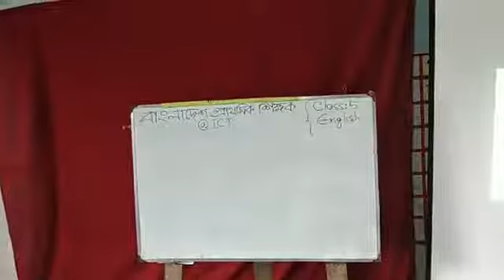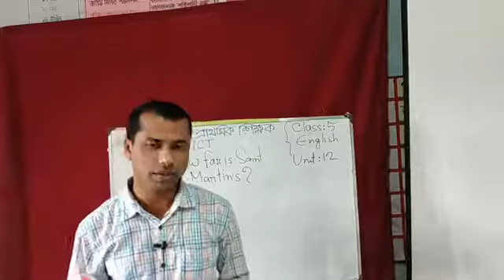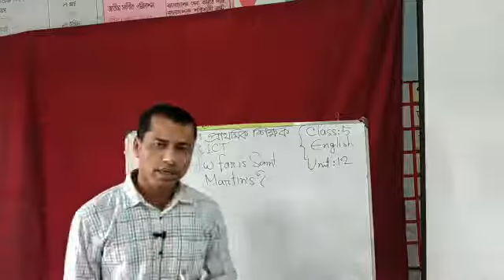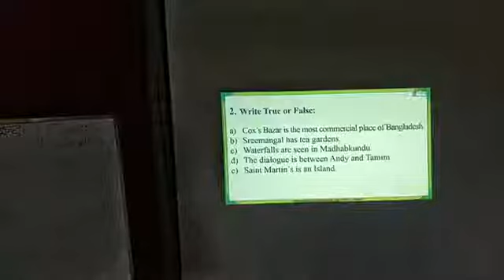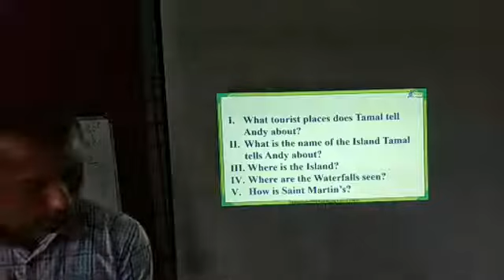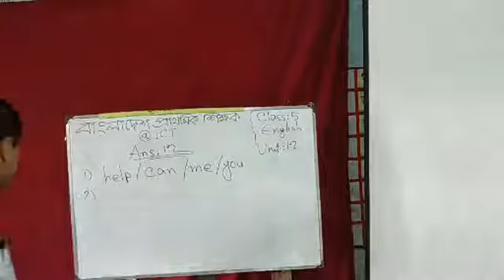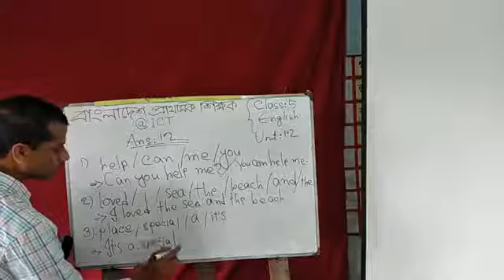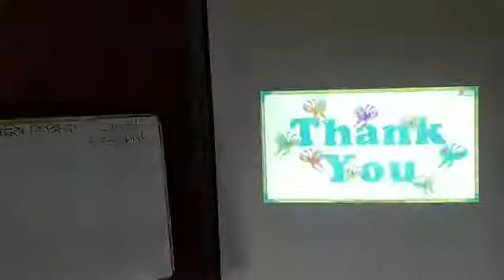English:5_Unit:12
Soecial Live Class in "বাংলাদেশ প্রাথমিক শিক্ষক @ICT"  on 12/06/2020, Friday.